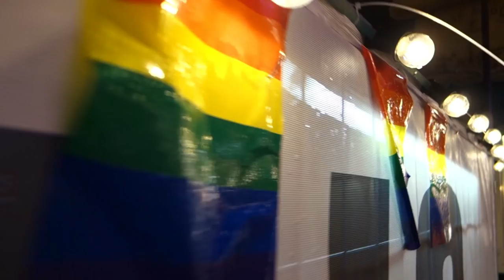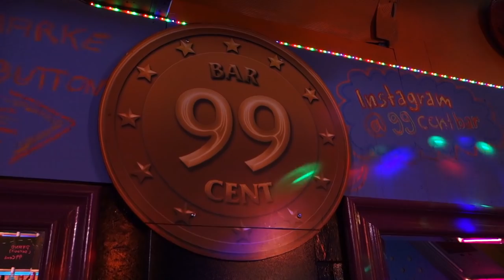FEDERWEISSER GENIESSEN MIT PRIVATE PAUL